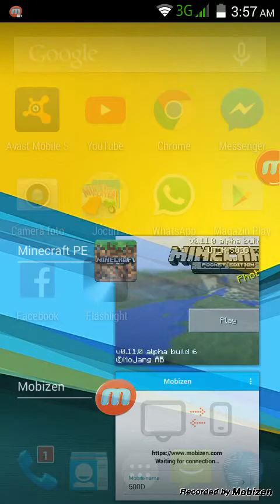Minecraft PE fnaf Multiplayer ep 2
Multiplayer fnaf ep 2